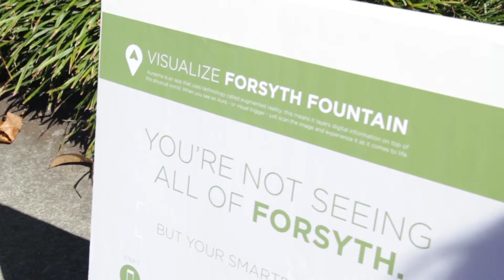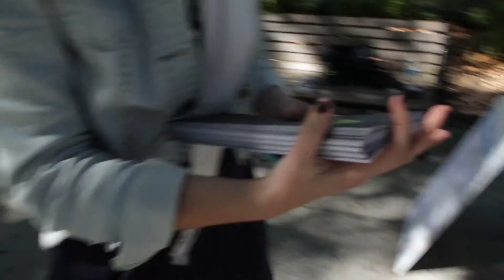Case Study VisitSavannah